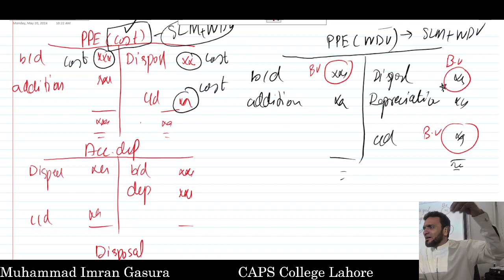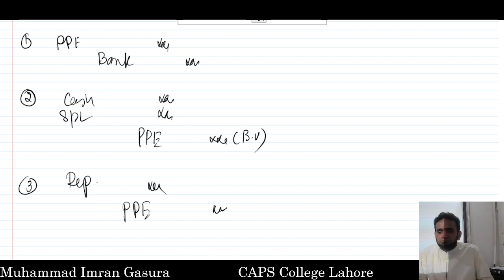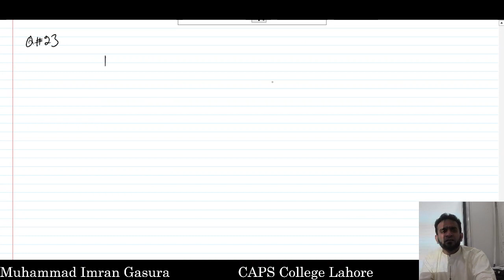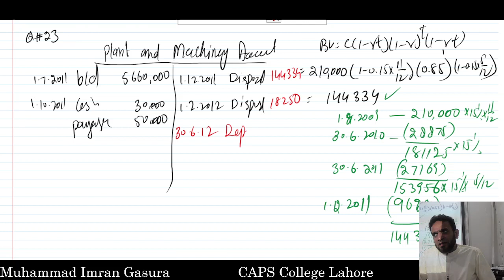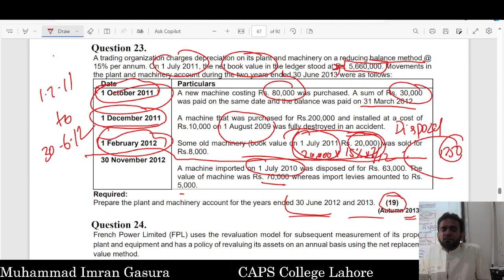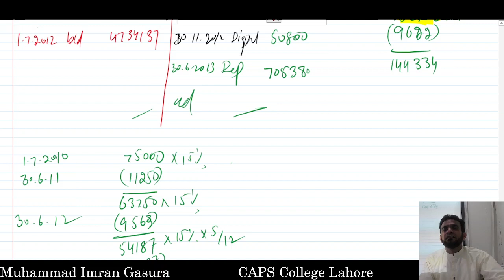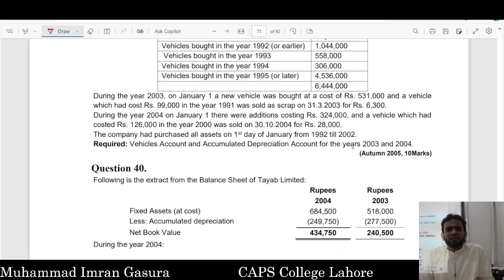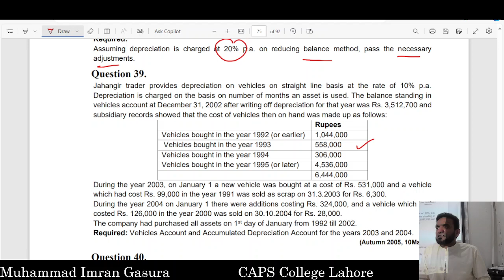IAS 16 Lecture 18